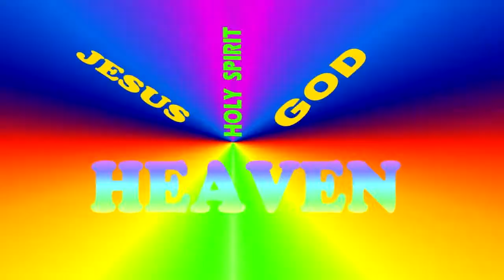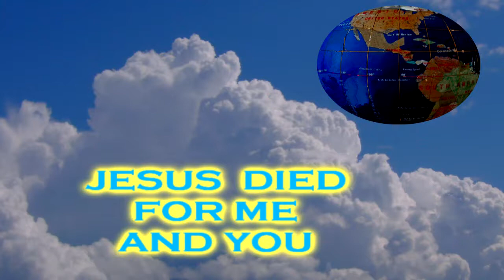gosling baby geese bird animal in the pond swim video hd 2013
gosling  - a young goose or geese
baby birds  they are cute